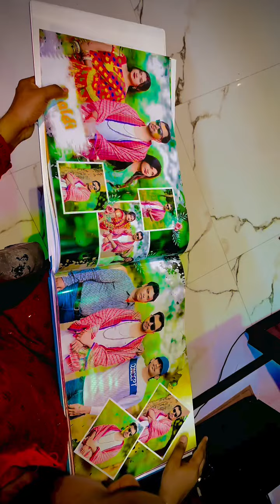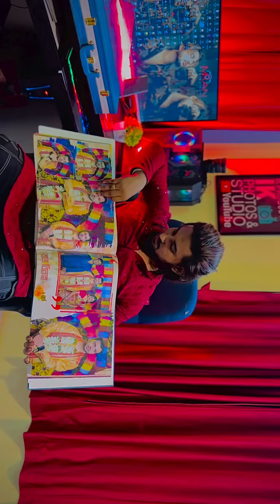Get Premium quality Wedding Album || IK PHOTO'S & STUDUO